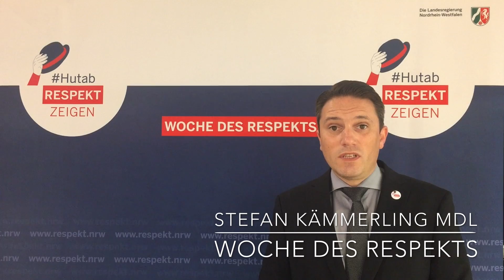Stefan Kämmerling MdL | Teilnahme an der Woche des Respekts | 09.11.2016